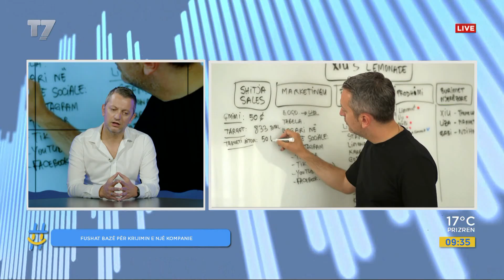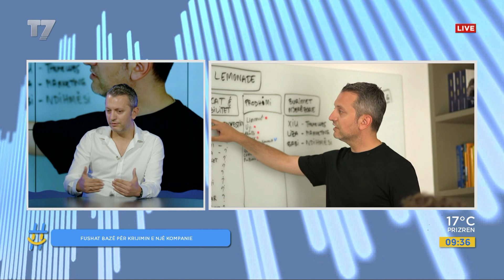Fushat bazë për krijimin e një kompanie | T7